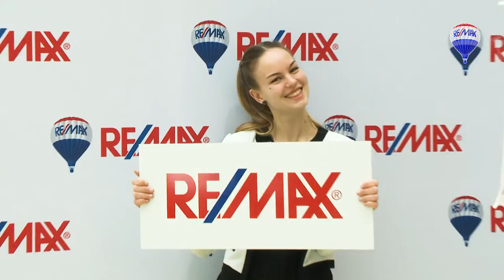RE/MAX Austria Convention in Linz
Die RE/MAX Austria Convention ist die größte Immobilienmakler-Veranstaltung in Österreich und war auch heuer wieder ein voller Erfolg.